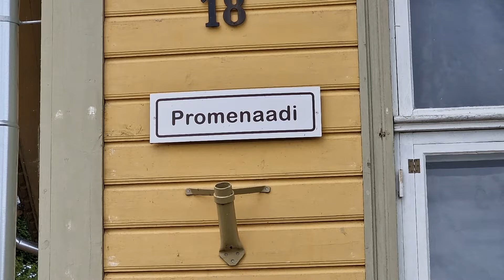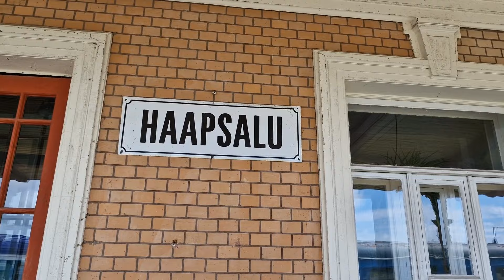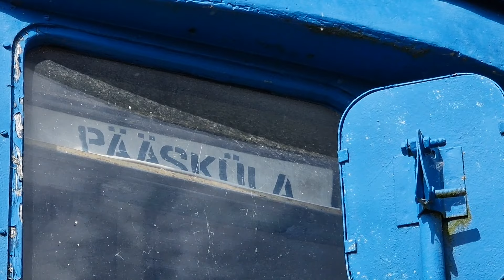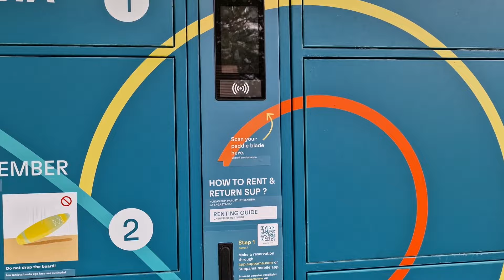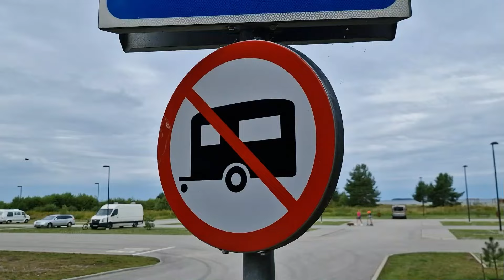#153 Estland, das schönste der baltischen Länder? Rummu, Haapsalu, Lahemaa Nationalpark.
Von Riga kommend fahre ich nach Estland. In Pärnu schaue ich mir den Ort mit den pastellfarbenen Häusern an. Haapsalu ist ein charmanter Ort an der Ostsee, eine Burg und das kostenlos zu betretende Eisenbahnmuseum sorgen für Kurzweile. Bei Rummu ist das bekannte ehemalige Gefängnis zu sehen, welches teilweise unter Wasser steht. Der Lahemaa Nationalpark bietet klar viel Natur.
Übernachtungsplätze gab es überall.